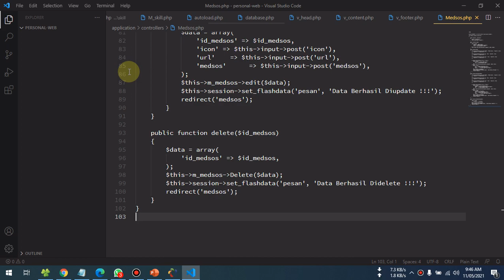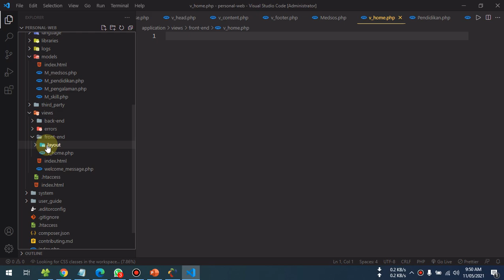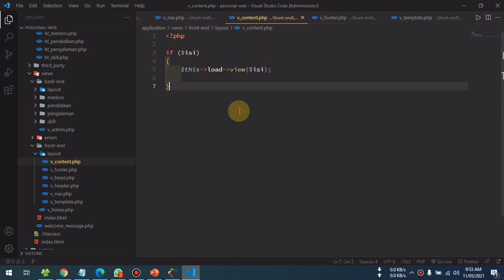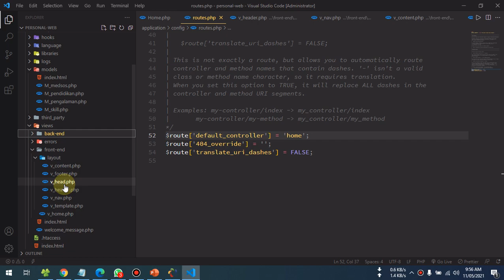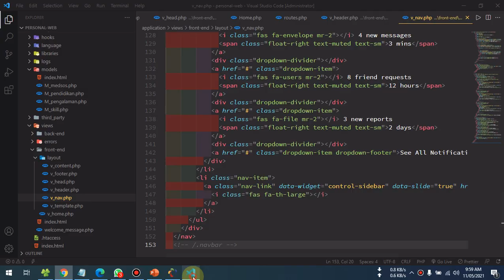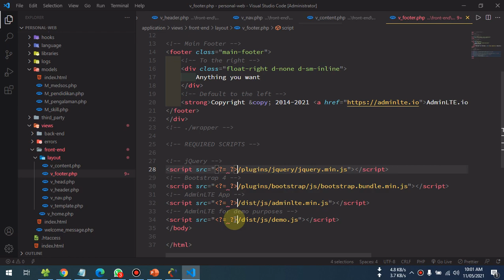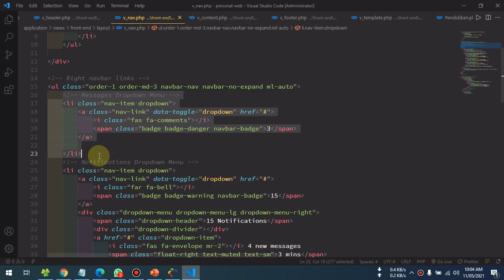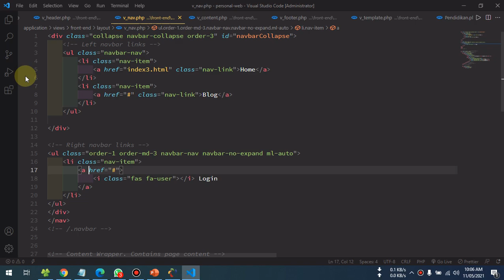17 Personal Web Codeigniter 3 - Halaman Home